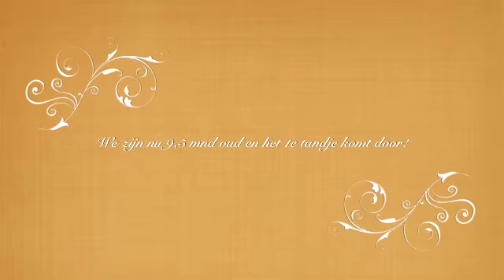Jaïsa 9 maanden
Wat een schatje is ze toch, we genieten elke dag zo ontzettend veel van haar!